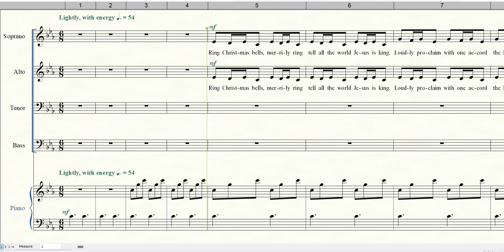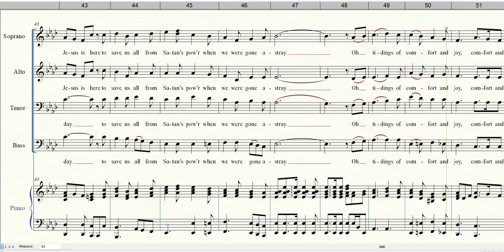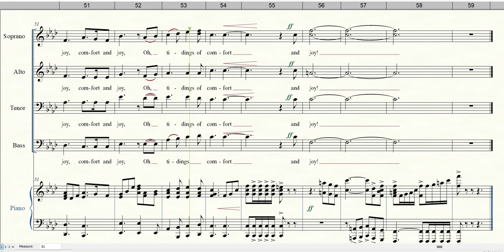A MERRY CAROL OF THE BELLS | Piano Accompaniment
Compiled and Adapted by Randy Vader and Jay Rouse
Copyright @ 1936 by Carl Fischer, Inc., New York,